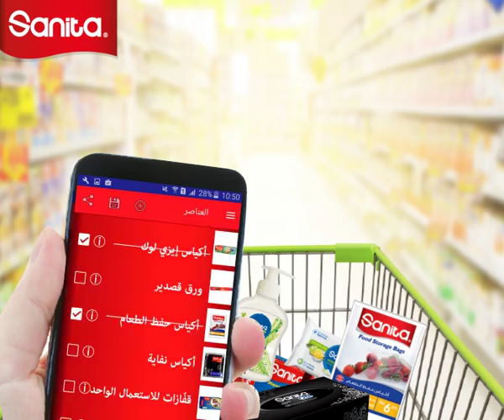Sanita Brand Mobile Application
Check out the new Sanita Brand Mobile Application!